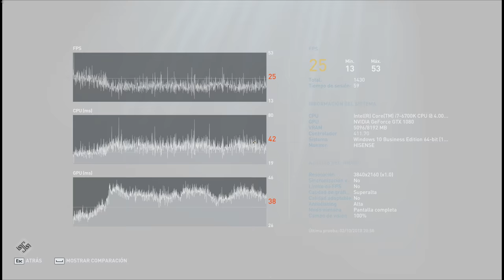AC Odyssey TEST gtx 1080 en 4K todo ULTRA